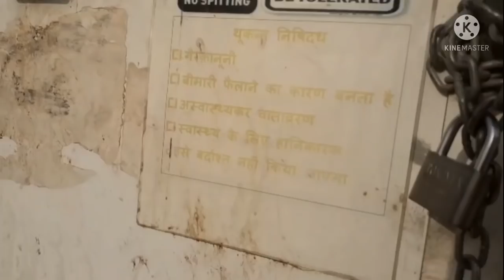My vlogging around fabrcation and camp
Vlogging around fabrication and camp